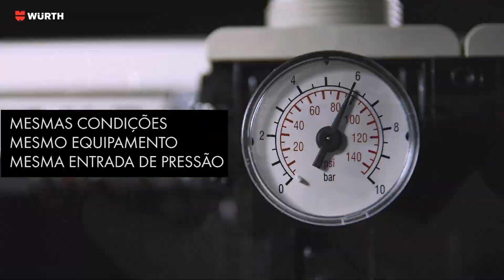Würth - Sistema wSafe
O Sistema wSafe é a mais recente tecnologia Würth de racords de ligação rápida. Uma demonstração de eficiência e segurança nas oficinas.

Para mais informação, aceda a XXXXXXXXXXXXX

Faça o registo e torne-se cliente comercial para aceder aos nossos preços e disponibilidade de produtos em armazém ou na sua Loja Würth mais próxima de si.

Würth Portugal
Próximo. Mais Próximo. Würth!